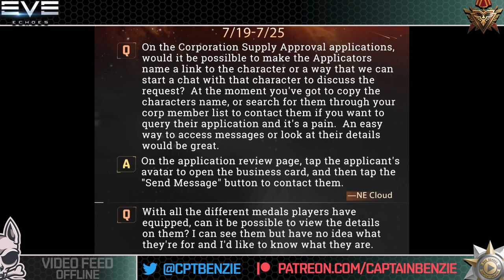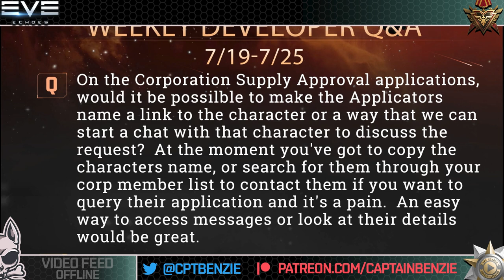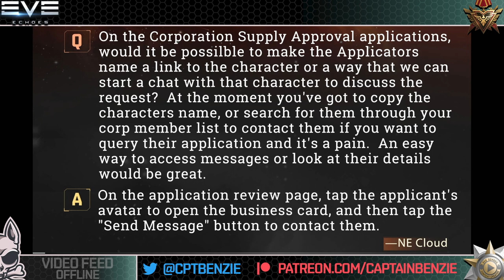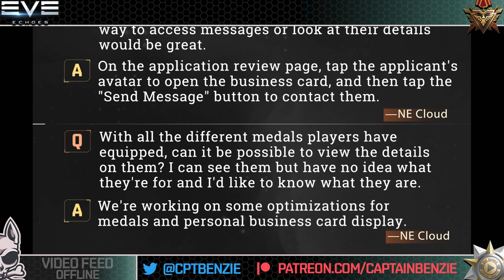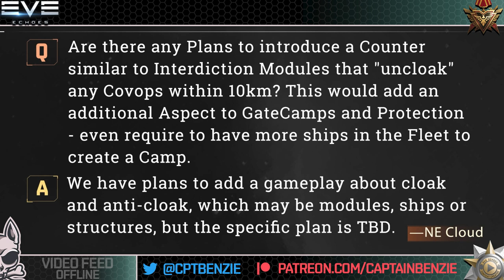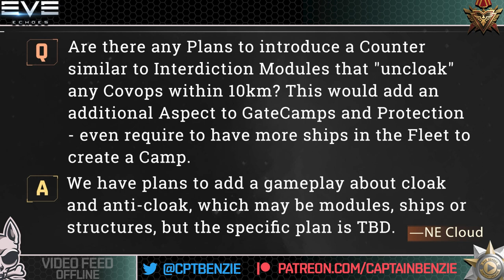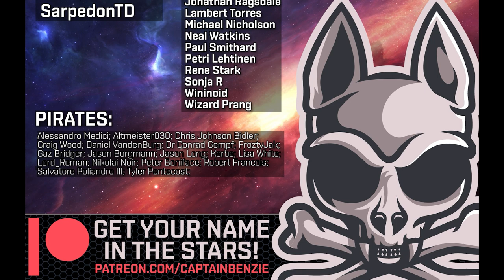Fixing What Isn't Broken, And Breaking More Things In The Process - Dev Q&A 29/07 || EVE Echoes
This week:
Personal Business Cards, Medals, Bots in Wargames, Breaking Covert Ops Ships, and more!

👕 MERCHANDISE AVAILABLE!!